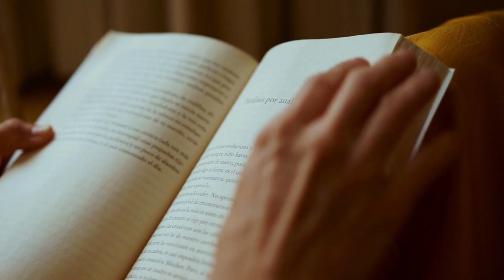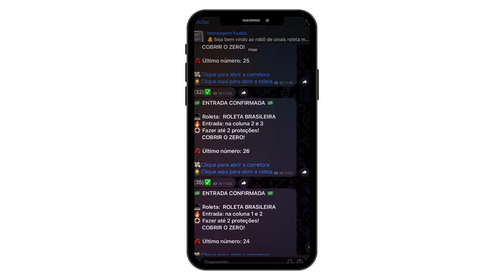ESTRATÉGIA INFALÍVEL PARA GANHAR NA ROLETA ( Gonzalo García Pelayo )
✅-COMENTE
✅-COMPARTILHE

🔞 Atenção!
Bem-vindo ao meu canal dedicado ao mundo da roleta! Aqui, você encontrará conteúdo educativo sobre como jogar roleta, entender suas regras e estratégias para aumentar suas chances de ganhar. É importante destacar que este canal não é responsável por quaisquer ações tomadas pelos espectadores, incluindo apostas feitas com base em nossos vídeos. Nosso objetivo é fornecer informações e conhecimentos para que você possa tomar decisões informadas ao jogar roleta. Então, se você é um fã de jogos de ca$$ino e quer aprimorar suas habilidades na roleta, você está no lugar certo! Não se esqueça de se inscrever e ativar as notificações para não perder nenhum de nossos novos vídeos educativos.